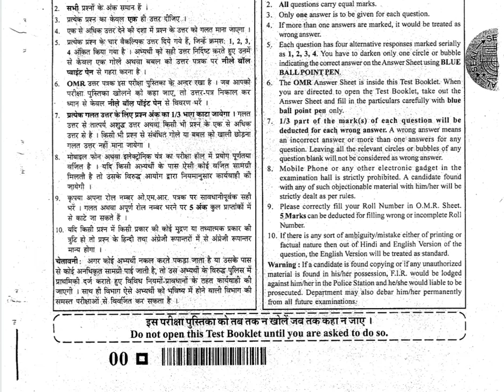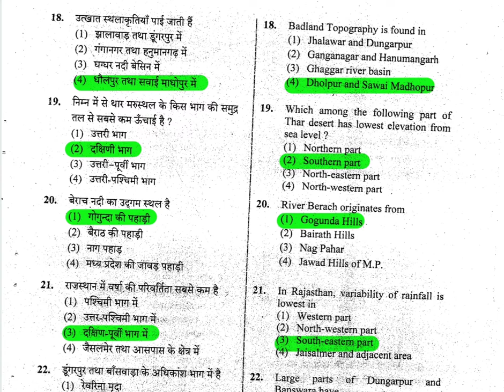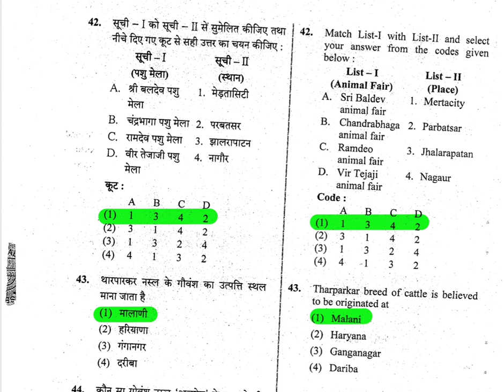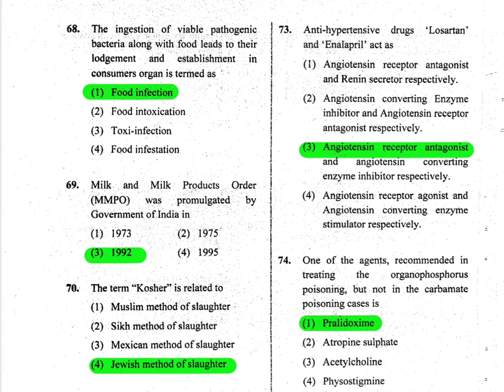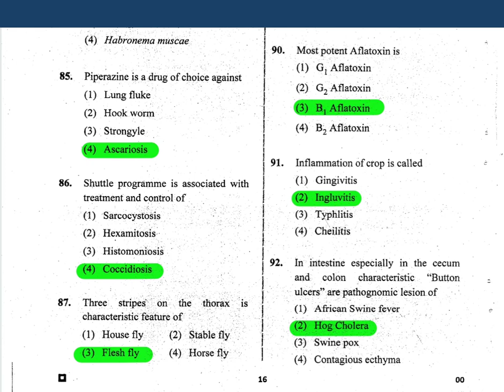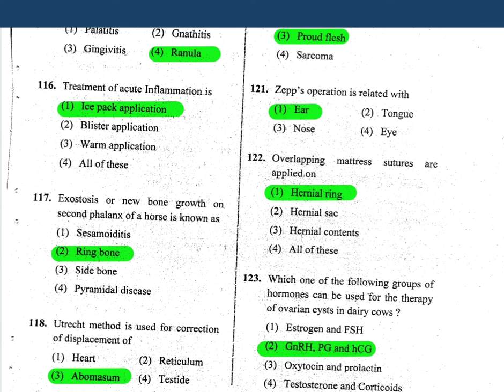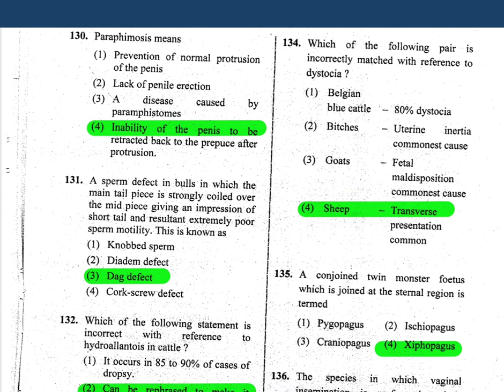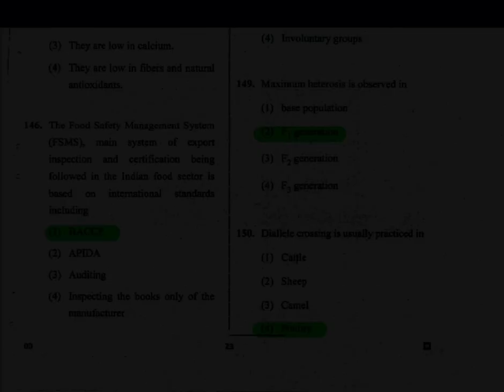Rajasthan RPSC Veterinary Officer Exam- 2020 Answer Key